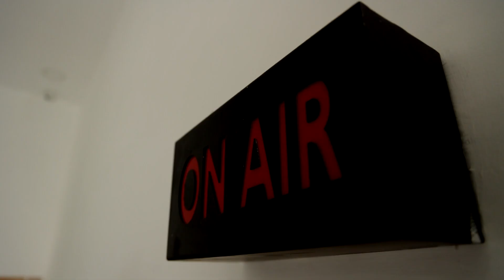BREAKING || Ranipet மாவட்டத்தில் மழை காரணமாக பள்ளி, கல்லூரிகளுக்கு விடுமுறை.!| School College Leave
BREAKING || Ranipet மாவட்டத்தில் மழை காரணமாக பள்ளி, கல்லூரிகளுக்கு விடுமுறை.!| School College Leave | News Tamil